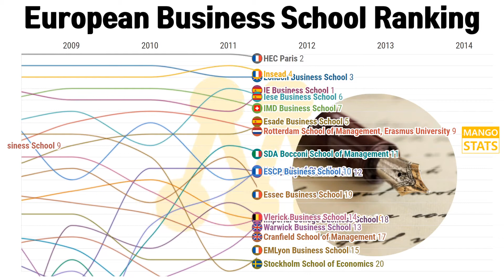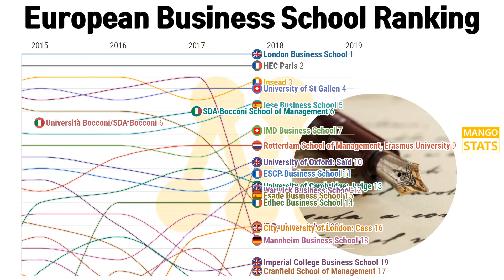European Business School Ranking (2004 - 2019) | 최근 15년간 유럽 비즈니스 스쿨 순위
This video shows the European business school ranking for the recent 15 years (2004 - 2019).

The rankings have been evaluated across a wide range of criteria, including average salary after graduation, value for money, and the latest FT ranking.

Source: The Financial Times